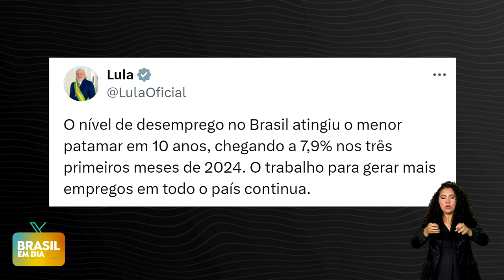TAXA DE DESEMPREGO NO PAÍS REGISTRA O MENOR ÍNDICE EM 10 ANOS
O Brasil atingiu o menor nível de desemprego em 10 anos, chegando a 7,9% nos 3 primeiros meses de 2024.